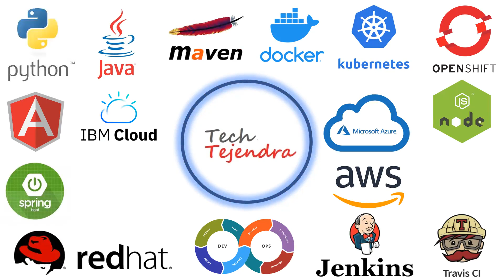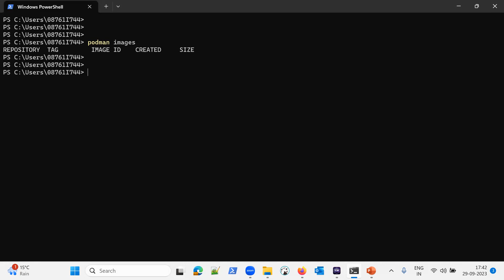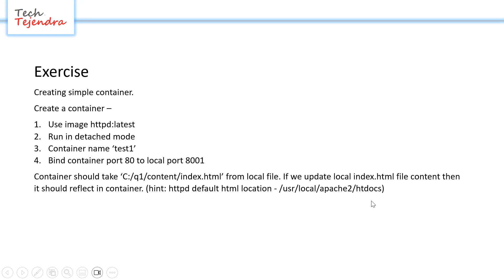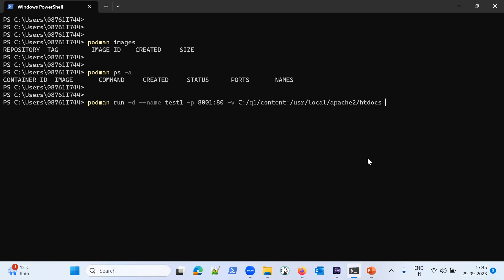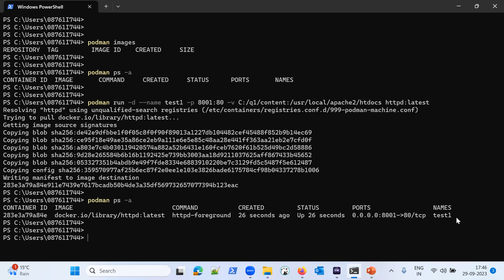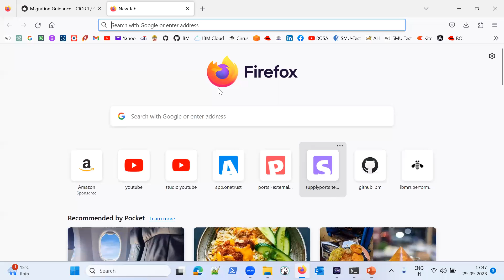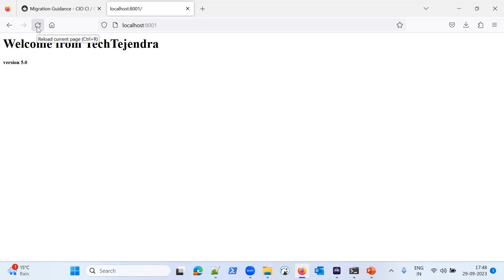RedHat Ex188 Specialist in Containers - Practice Exam 1 - Creating Container with volume binding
Hello Viewers,
This tutorial series is going to be very fruitful if you are looking for hands-on training on Docker, Podman like container based technologies and Kubernetes and Openshift for container orchestration systems.
This tutorial will certainly help you for preparation of RedHat Exam 188 Specialist in Containers. I will cover all the topics and aspects of exam 188 and also include exam tips at the end of series. So good luck and happy learning to all.